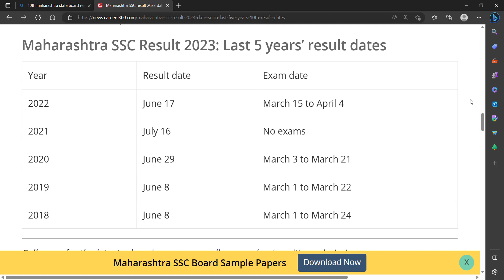Maharashtra SSC result 2023 date soon; last 5 years’ result dates - GKPMS